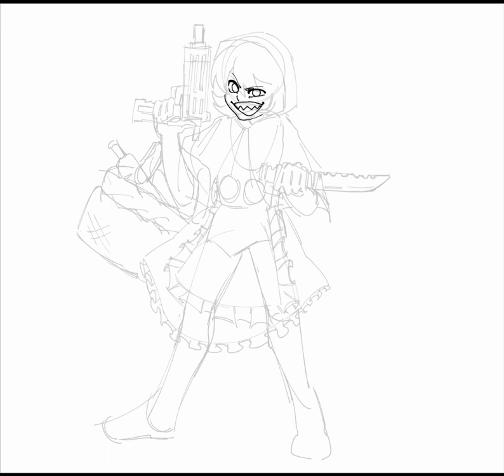BB Hood (Darkstalkers)